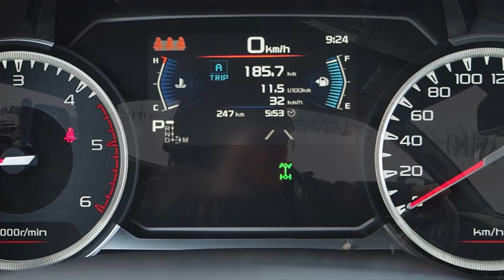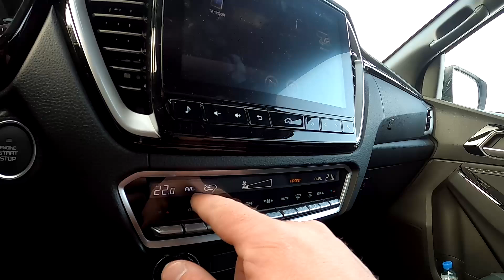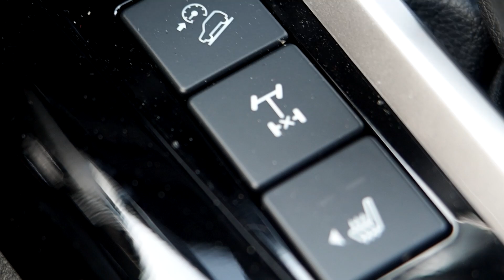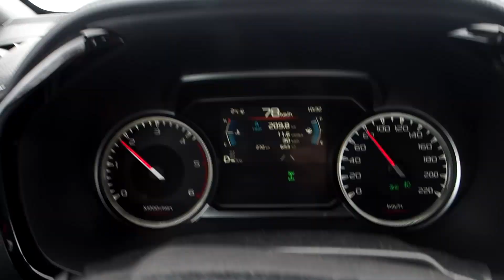Детальный тест нового пикапа Isuzu D-Max 2021: ЛУЧШЕ Hilux, L200 и Amarok?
Начнем с того, что смена генерации D-Max радикальным образом повлияла на интерьер пикапа и его оснащение, равно как и на его стоимость, чему, конечно, способствовал “негативный рост” рубля. Держитесь крепко: от 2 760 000 рублей за базовый автомобиль на механике с полуторной кабиной до 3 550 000 рублей за топ-версию Premium Safety.  За что такие деньги? Давайте разберемся!